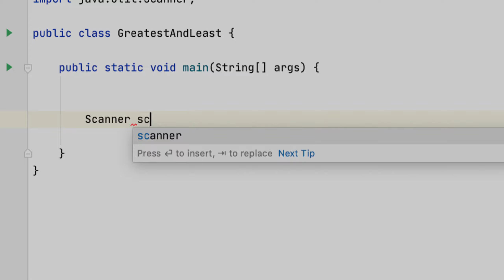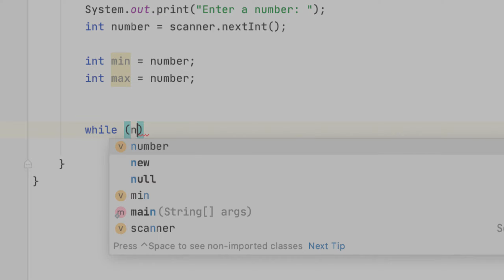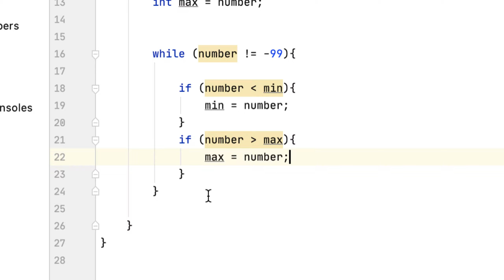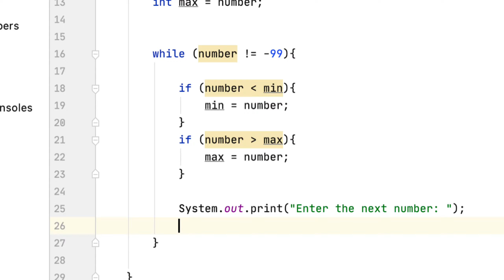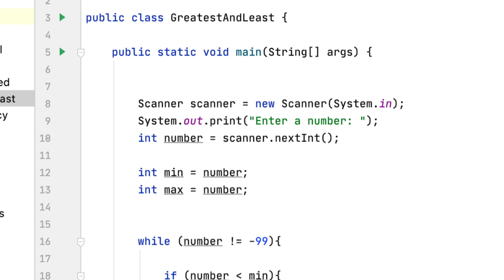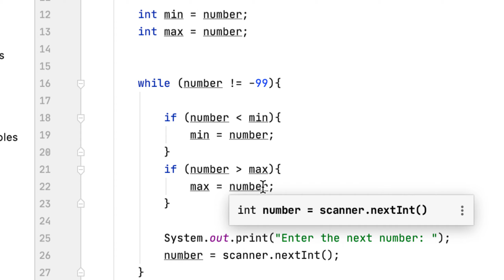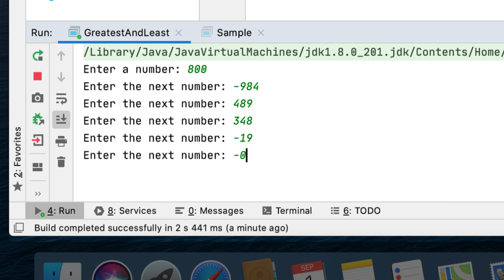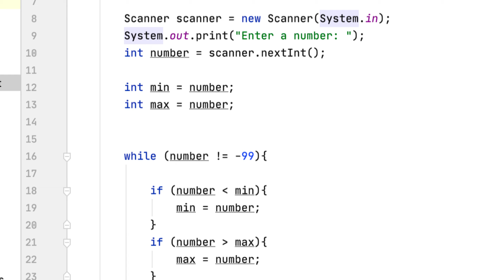5.08: The Greatest And The Least of three | Starting Out With Java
Solved: Write a program with a loop that lets the user enter a series of integers. The user should enter -99 to signal the end of the end of the series. After all the numbers have been entered, the program should display the larger and smaller numbers entered.